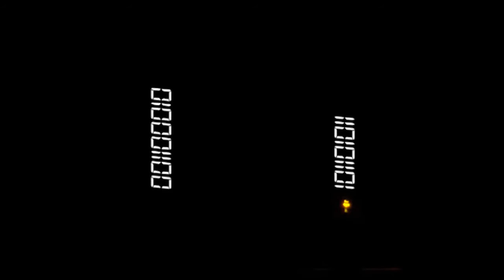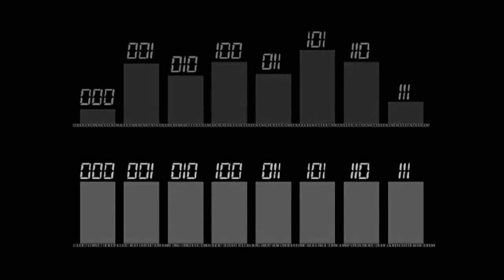Sabit Frekans, Kısa Film (Bilgisayar Bilimi / Kriptografiye Yolculuk)